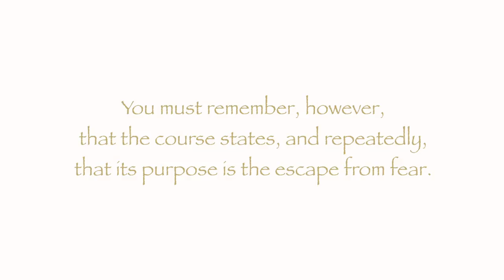How do I hear the Holy Spirit? Presence & Clarity with ACIM Kirsten Buxton A Course in Miracles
Practice and live the mystical teachings of Jesus assisted by online courses, online retreats, and an online Tribe of Christ community How do I hear the Holy Spirit? Presence & Clarity with ACIM Kirsten Buxton A Course in Miracles.

Kirsten's book "I Married a Mystic" is all about the practice of asking for the Holy Spirit's guidance and being willing to follow it. When we don't hear His guidance, it is only because part of mind is too afraid of what He might ask us to do. Jesus points to this very clearly in the Course when he says, "You believe that to ask for guidance of the Holy Spirit is to ask for deprivation." (T-11.VIII.6.6) When the fear of being deprived is there, Spirit must first wait patiently on your willingness to look with him at your fears, that you may learn of their nothingness.